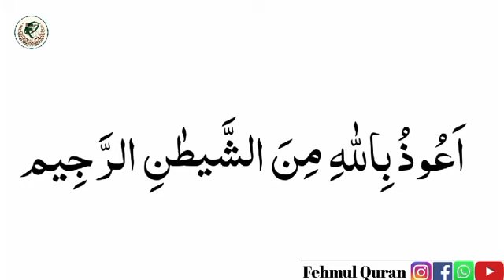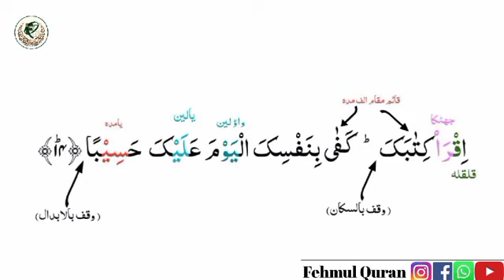Surah bni israil surah alisrah (ayaat 13,14)